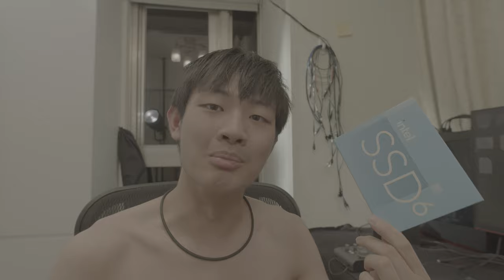電腦 SSD 速度3GB 飛快硬碟改裝 升級 intel 670p 1